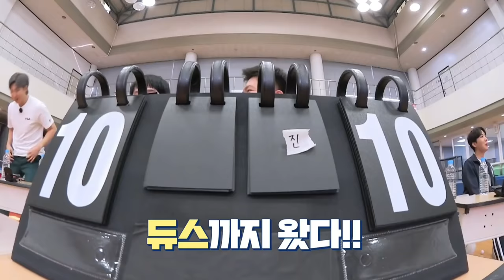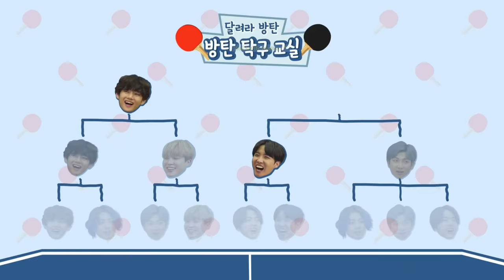BTS Table Tennis 🏓 game // Hindi dubbing // Jhope love spider Man // bts run ep139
BTS Table Tennis  / jhope love spider man bts hindi dubbing run ep139 💜💜💜💜💜💜💜